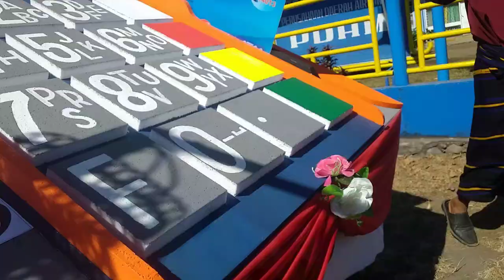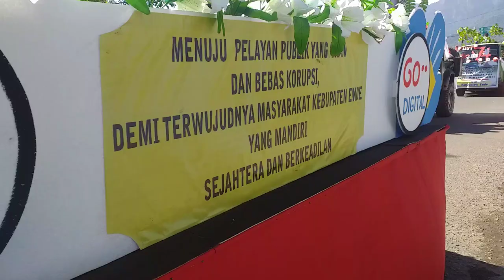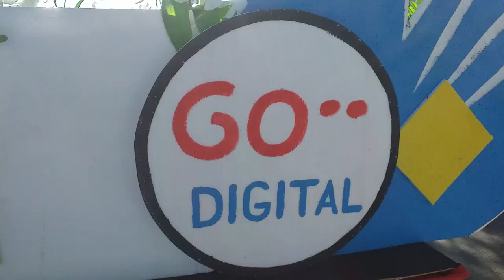PAWE PEMBANGUNAN 2019 KAB.ENDE